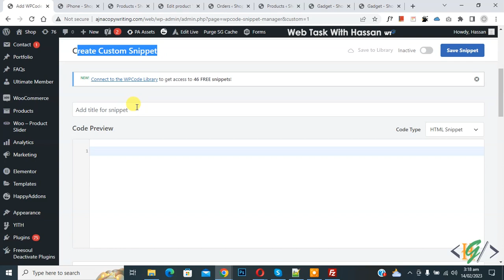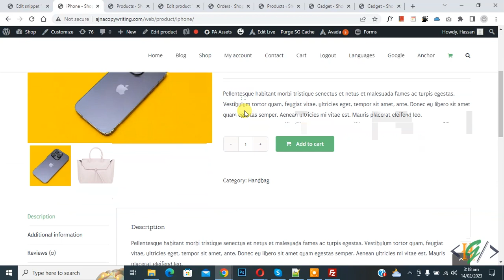How to Disable Input Quantity + / - Field Using Custom Code in WooCommerce Product and Cart Page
In this woocommerce tutorial for beginners you will learn how to disable input quantity plus minus field using custom php code in products & cart pages in wordpress website.

Add this custom snippet:

add_filter( 'woocommerce_is_sold_individually', '__return_true' );